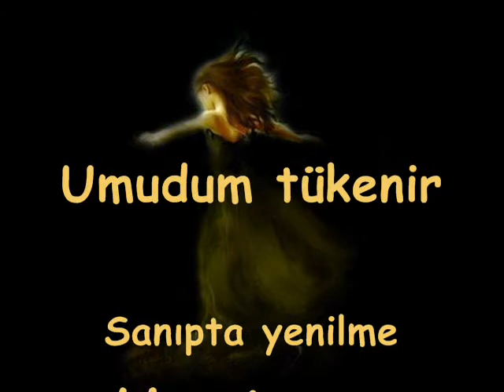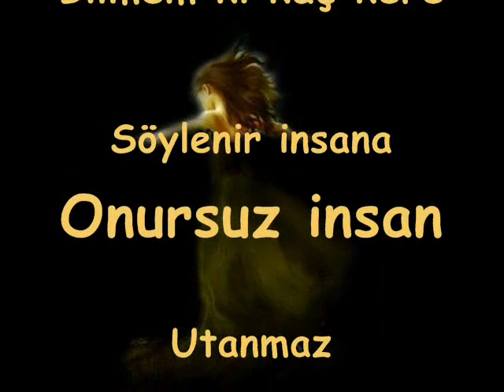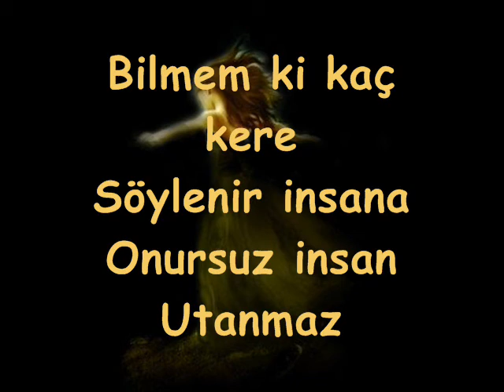Grup YoL - SarıL Kendine